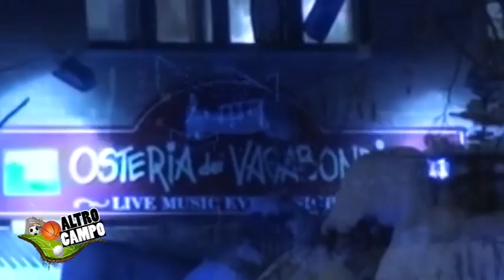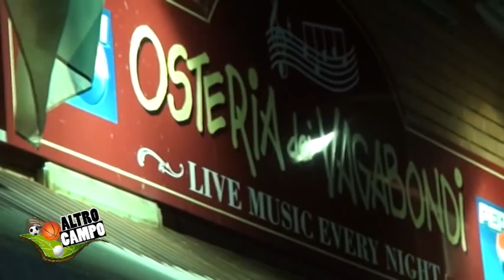Tutto pronto per la festa a Marsaglia e la sua vittoria in pista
Prima parte della puntata speciale di "Altrocampo" dedicata al campione del mondo di sci Matteo Marsaglia e andata in onda mercoledì 12dicembre alle ore 20.30 su Show Tv (Canale 216 del digitale terrestre).
Ospite in studio: Matteo Marsaglia